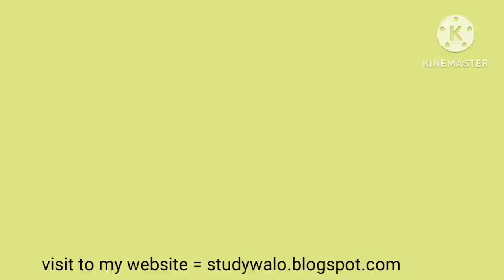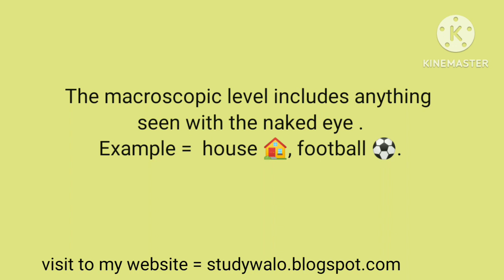What is macroscopic and microscopic? || What is macroscopic and microscopic level?